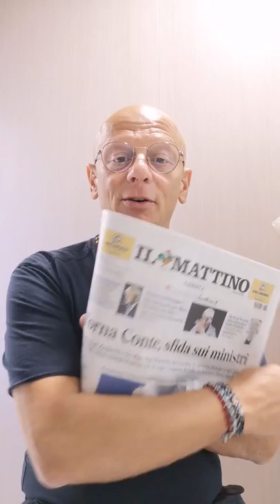Ciuccio e presuntuoso.